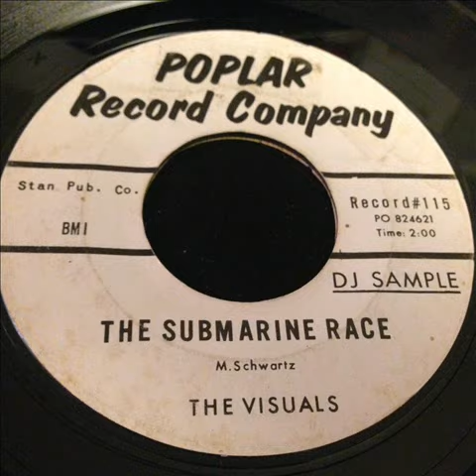The Submarine Race - Visuals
Never tire of this one. For the white fish everywhere.